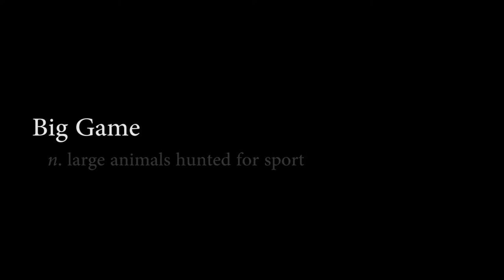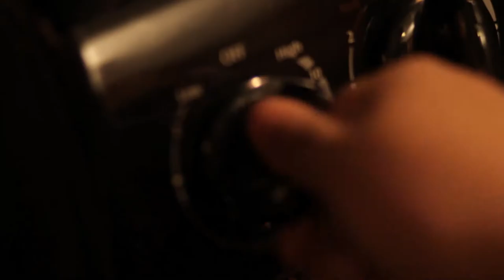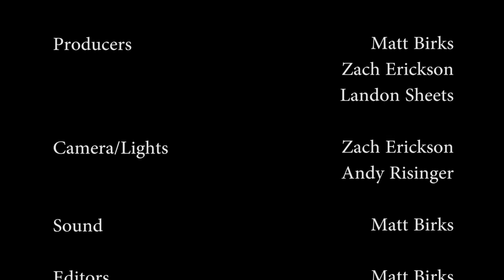Big Game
Jacob, a young man who has just recently been laid off, finds out his wife Sarah has been cheating on him and he decides to talk to his best friend Caleb about the problem.